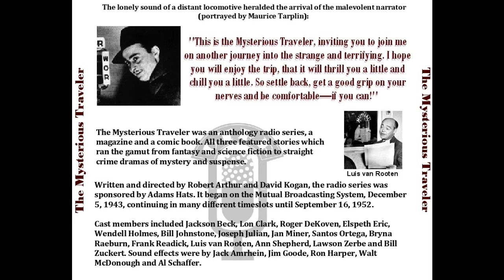New Year's Nightmare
Mysterious traveler
EPISODE 085 New Year's Nightmare

The Mysterious Traveler was an anthology radio series, a magazine, and a comic book. All three featured stories which ran the gamut from fantasy and science fiction to straight crime dramas of mystery and suspense